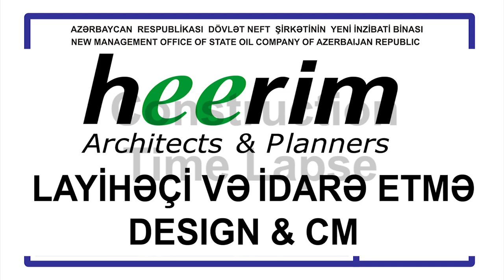Construction of time lapse ( The New Management Office Of Socar ) 2010 - 2015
The New Management Office of Socar, is a 40-storey (2 basement Floor & 38 above ground floors), 200 m. tall high rise building (100.000 m2 GFA) consisting of office spaces and lounges on the tower and conference rooms, cafeteria, restaurant and fitness club on the podium which can be operated separately after business hours. The project is located along Heydar Aliyev Avenue, which is one of the main roads to connecting the city center area to the international airport of Baku. The location of the project gives strong impression to visitors coming to Baku.
Main Project Work Volumes

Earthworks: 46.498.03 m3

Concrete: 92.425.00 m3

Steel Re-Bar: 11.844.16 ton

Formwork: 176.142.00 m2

Structural Steel: 6.291.00 ton

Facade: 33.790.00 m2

Mechanical Works

Electrical Works

Architectural Works

Interior Works

BMS System

Azerbaycan Devlet Petrol Şirketi Genel Merkez Binası İnşaatı 2 bodrum ve 38 normal kattan oluşan 200 m yüksekliğinde (100.000 m2 inşaat alanı) dinlenme hollerini de içeren bir ofis yapısı (Tower) ile konferans salonları, kafeterya-restaurant ve spor salonunu barındıran Podium yapısından oluşmaktadır. Proje, başkent Bakü’nün şehir merkezini uluslar arası havaalanına bağlayan ana arter olan Heydar Aliyev bulvarı üzerinde konumlanmıştır. Bu nedenle yapı, Bakü’ye gelecek ziyaretçiler üzerinde güçlü bir etki bırakacaktır.

Toprak işi: 46.498 m3,

Beton İşleri: 92.425 m3,

Betanarme çeliği: 11844 Ton,

B.A. Kalıp işleri:176.142 m2,

Çelik işleri: 6291 Ton,

Dış Cephe (Facade) Kaplama: 34.000 m2,

Mekanik işler,

Elektrik işleri, BMS

Asansör ve yürüyen merdivenler,

Mimari işler,

İnce yapı işleri

SOCAR-ın Yeni İdarəetmə Ofisi 40 mərtəbəli (2 zirzəmi və 38 mərtəbədən yuxarı), 200 m.  Qüllədəki ofis otaqları və istirahət otaqlarından və iş saatlarından sonra ayrıca idarə oluna bilən podiumda kafeterya, restoran və fitnes klubdan ibarət hündür bina (100.000 m2 GFA).  Layihə şəhərin mərkəzi ərazisini Bakının beynəlxalq hava limanı ilə birləşdirən əsas yollardan biri olan Heydər Əliyev prospekti boyunca yerləşir.  Layihənin yeri Bakıya gələn qonaqlarda güclü təəssürat yaradır.
 Əsas Layihə İş Həcmləri

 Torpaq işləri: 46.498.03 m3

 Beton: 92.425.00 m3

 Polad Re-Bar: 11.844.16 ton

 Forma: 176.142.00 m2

 Struktur Çelik: 6.291.00 ton

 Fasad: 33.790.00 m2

 Mexanik İşlər

 Elektrik işləri

 Memarlıq Əsərləri

 Daxili İşlər

 BMS sistemi

Новый офис управления Socar представляет собой 40-этажное здание (2 цокольных этажа и 38 надземных этажей), 200 м.  высокое высотное здание (100 000 м2 GFA), состоящее из офисных помещений и холлов на башне и конференц-залов, кафетерия, ресторана и фитнес-клуба на подиуме, которые могут работать отдельно в нерабочее время.  Проект расположен вдоль проспекта Гейдара Алиева, который является одной из основных дорог, соединяющих центр города с международным аэропортом Баку.  Расположение проекта производит сильное впечатление на гостей, приезжающих в Баку.
 Основные объемы работ по проекту

 Земляные работы: 46 498,03 м3

 Бетон: 92.425,00 м3

 Стальная арматура: 11 844,16 тонны

 Опалубка: 176.142,00 м2

 Конструкционная сталь: 6.291.00 тонн

 Фасад: 33.790,00 м2

 Механические работы

 Электротехнические работы

 Архитектурные работы

 Интерьерные работы

 Система BMS